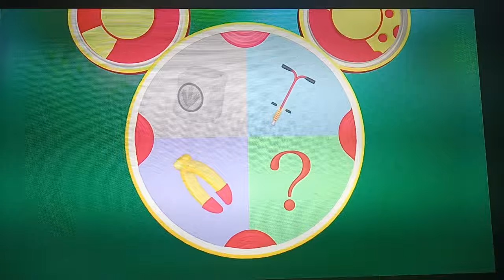Picking The Mouseketools In Mickey's Big Surprise